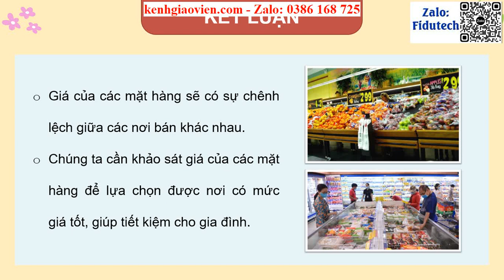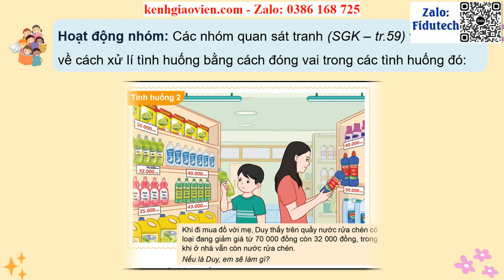Giáo án powerpoint Tuần 20: Mua sắm thông minh - HĐ 3, 4 | GA điện tử HĐTN 4 cánh diều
Phía trên là giáo án Powerpoint hay còn gọi là giáo án điện tử, giáo án trình chiếu Tuần 20: Mua sắm thông minh - Hoạt động 3, 4 | Sách Hoạt động trải nghiệm 4 cánh diều. Giáo án được làm với phong cách: hiện đại, đẹp mắt để tạo sự hứng thú cho học sinh.
Ngoài ra, chúng tôi có đầy đủ giáo án powerpoint các bài khác trong chương trình sách giáo khoa Hoạt động trải nghiệm 4 cánh diều. Tin chắc rằng: Khi sở hữu bộ giáo án này, việc giảng dạy của thầy cô sẽ trở nên nhẹ nhàng và đạt hiệu quả tốt.